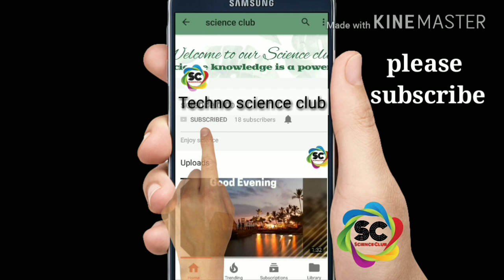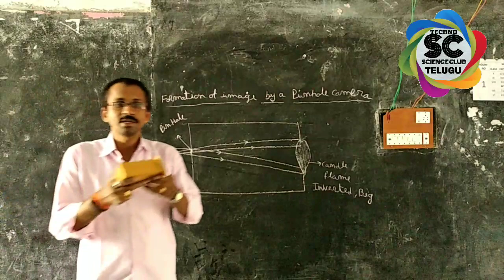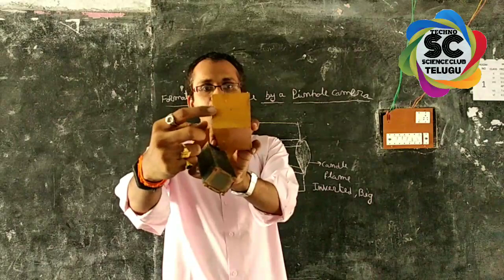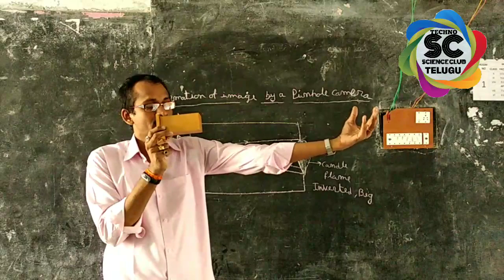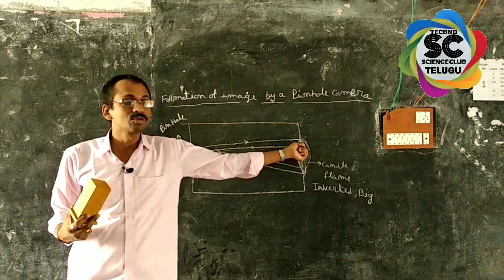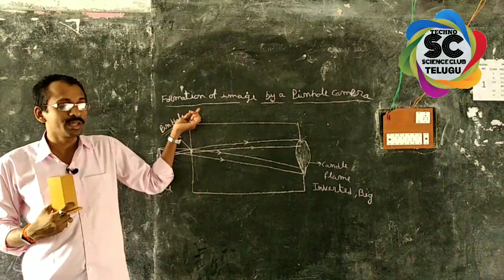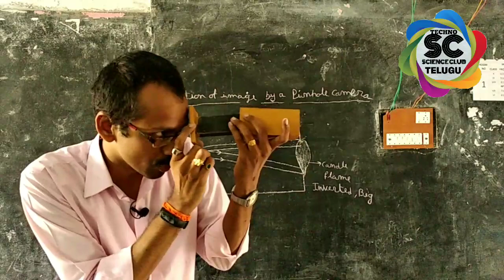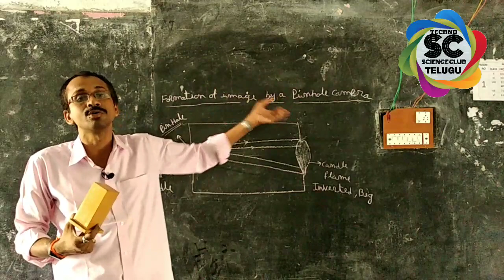Pin hole camara